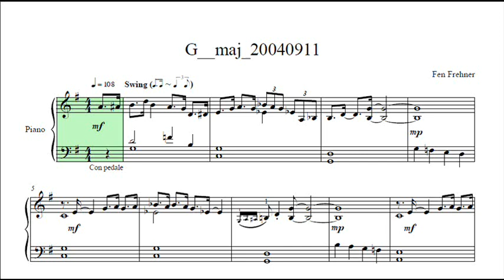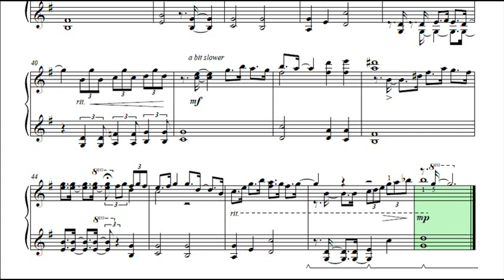Carefree Times (G major 20040911) (written and performed by Fen Frehner)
This is an an original short work for piano composed and performed by Fen Frehner.  There are two versions of the sheet music - one written with standard swing notation (eighth notes) and one with a more-visual swing notation (used on this video).